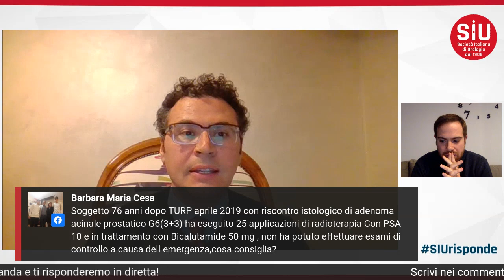SIUrisponde, domande e risposte sul coronavirus in ambito urologico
Dalle 19, saremo in diretta col dottor Luca Cindolo per parlare dell’impatto del coronavirus sulle patologie urologiche e per rispondere alle vostre domande